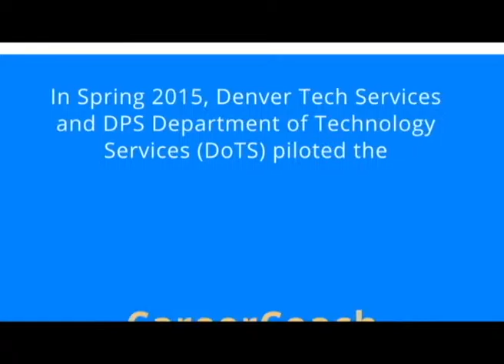Denver Technology Services DPS CareerConnect Ambassador of the Year HD